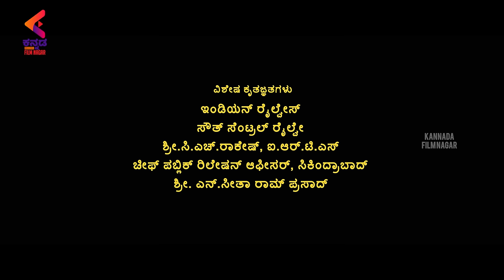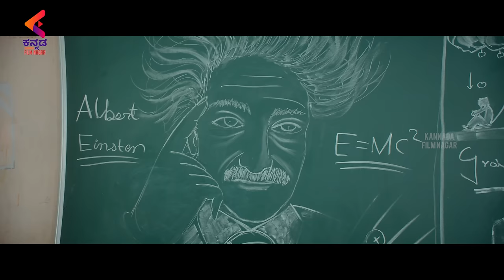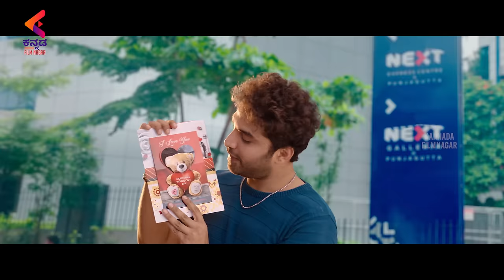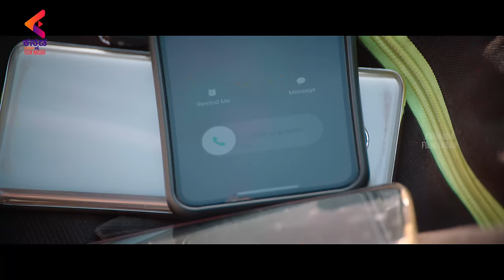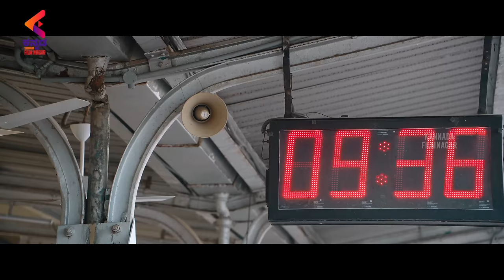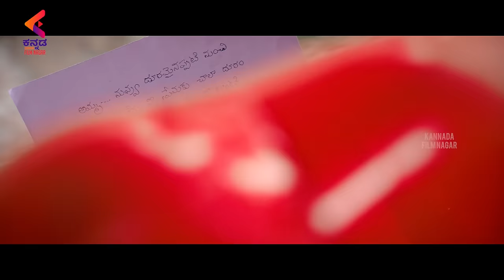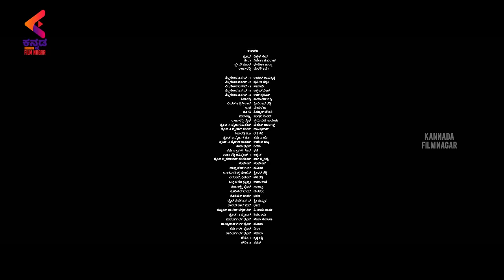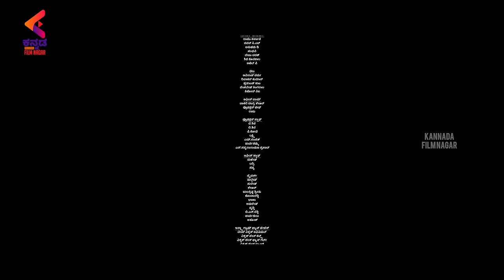Paagal Porki Full Movie | Vishwak Sen | Nivetha | Dil Raju | Bhumika | Latest Kannada Dubbed Movies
Paagal Porki Full Movie on Kannada FilmNagar. PaagalPorki Latest Kannada 2022 Movie ft. Vishwak Sen, Nivetha Pethuraj, Simran Choudhary, Megha Lekha, Rahul Ramakrishna, Murali Sharma, Mahesh Achanta, Indraja Shankar, and others. Directed by Naresh Kuppili and Produced by Dil Raju. DOP by Manikandan. Music by Radhan under the Banner Sri Venkateswara Creations, Lucky Media.

Synopsis: After his mother's demise, Prem, a young man, searches for love in every woman he comes across. However, when he finds true love in Theera, they face several challenges in their quest to unite.